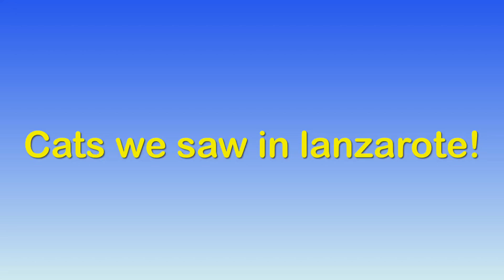Cats In Lanzarote!